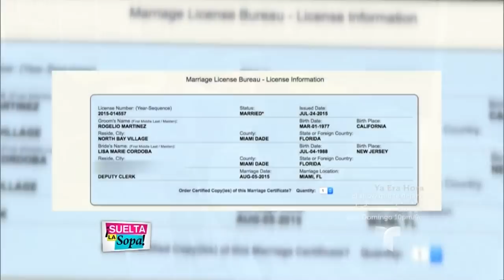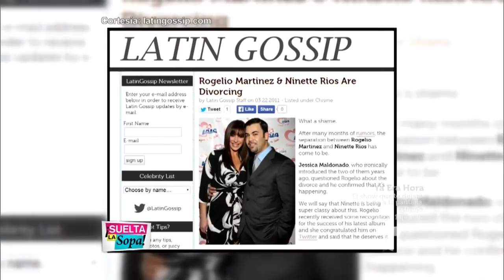Suelta La Sopa | Rogelio Martinez se casó con su pareja Lisa Marie | Entretenimiento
Video oficial de Telemundo Suelta La Sopa. Se descubren documentos que dicen que Rogelio Martínez está casado , y comparte la noticia con Suelta la Sopa